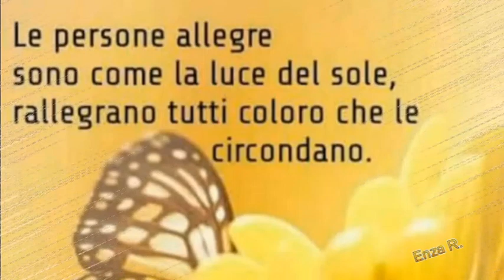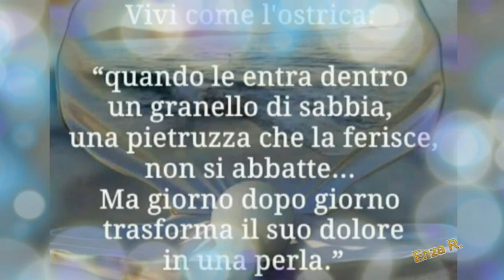BUONGIORNO - allegria è venerdì😍😍